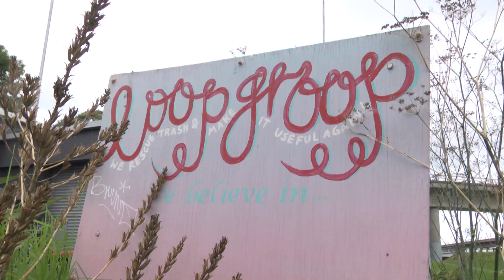In The Loop Documentary